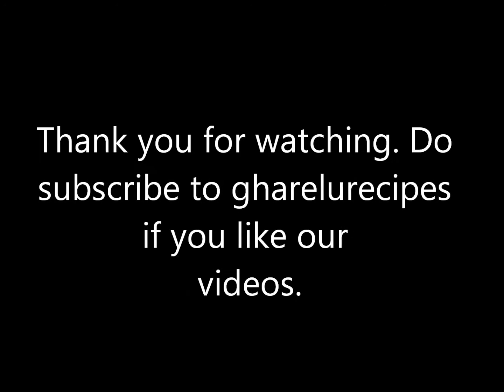Aam Panna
This is a fast and easy way to make AAM Panna! An excellent summer cooler!